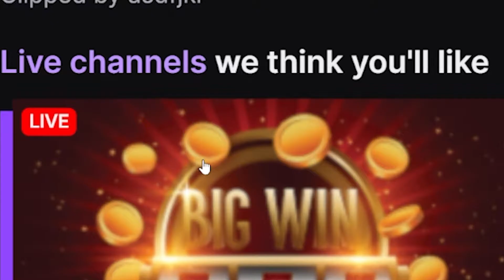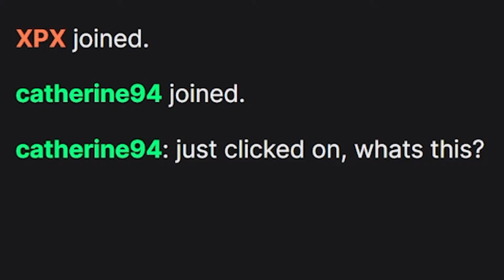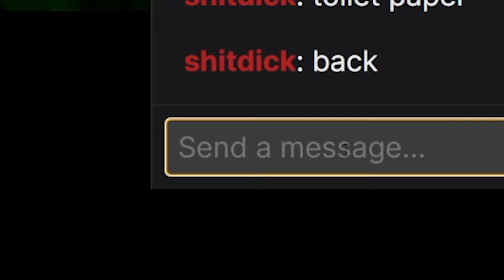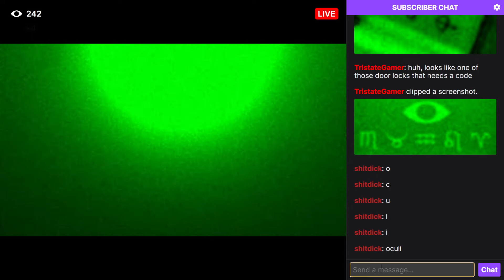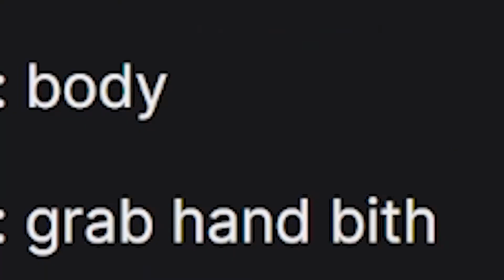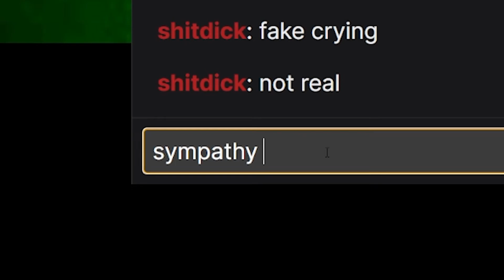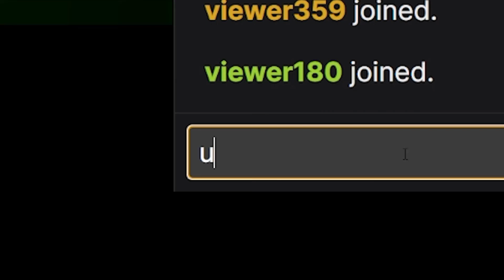when streaming on twitch goes wrong... | Feedvid Live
YOU WONT BELIEVE WHAT TWITCH ALLOWED ON THIS STREAMERS BROADCAST, YOU MUST SEE THIS ITS A MUST WATCH WOW HAHA! :)